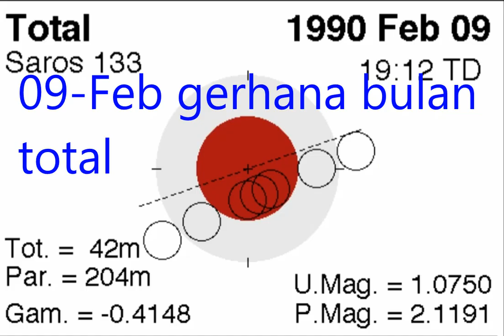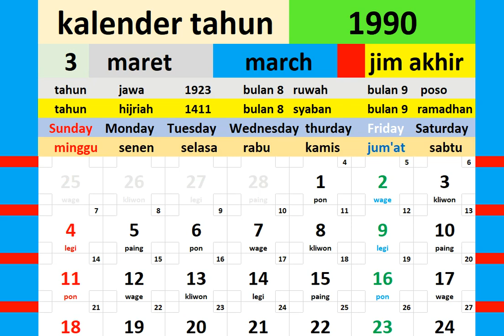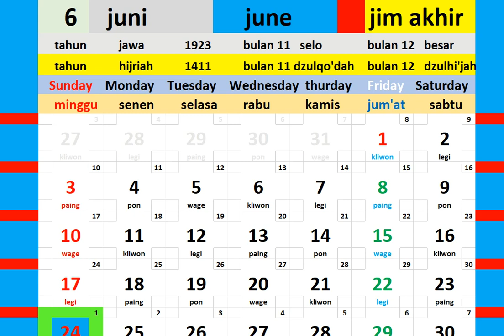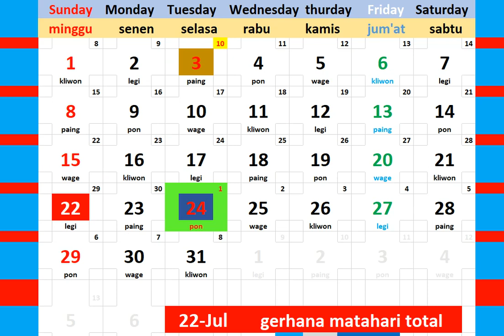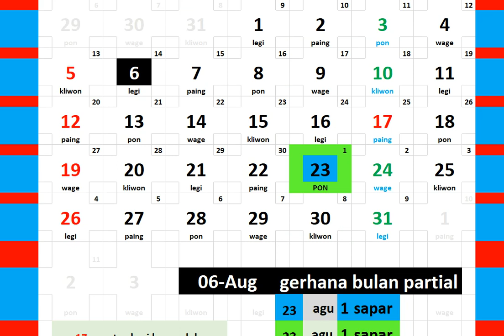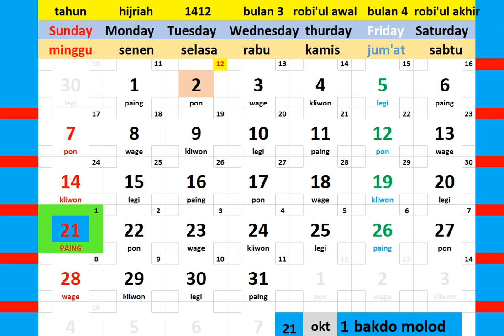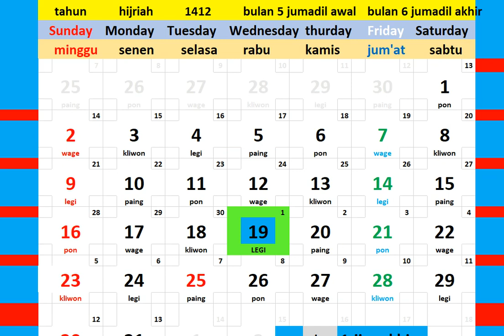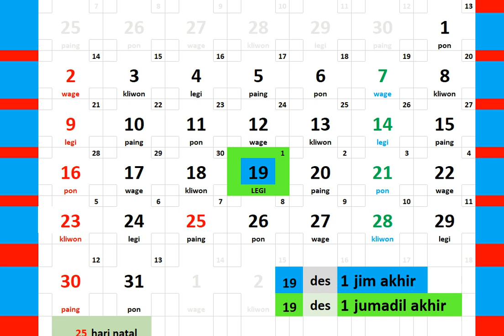kalender tahun 1990 lengkap weton dean pasaran + gerhana